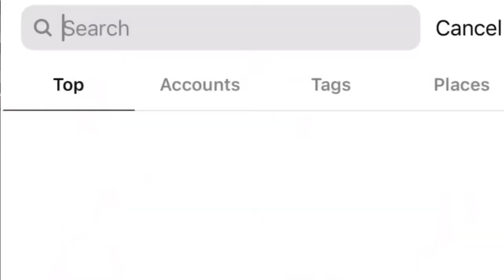Skincare Routine || Must Watch. Watch this before you waste your money || South African YOUTUBER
It’s no secret that Women would Pay a fortune for flawless skin.

Watch the video for things to keep in mind before getting excited to jump into your favourite influencer’s skincare routine.

Let’s talk.